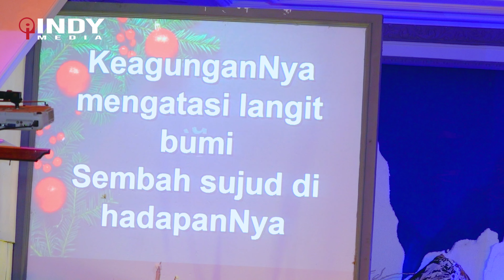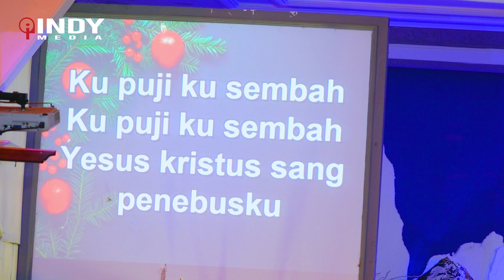NATAL GITJ NGABLAK // 25 DESEMBER 2022 // LANGIT DAN BUMI PUJILAH TUHAN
Owner : @fernandochristian11